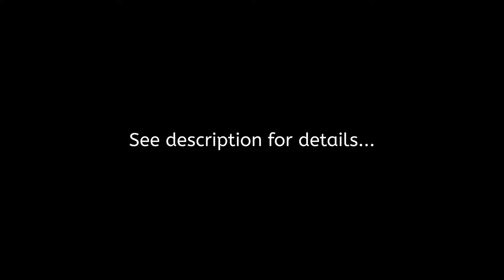FTT-EP19 - Shark Wrestling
The Footsteps Through Time Adventure Series follows two boys as they explore nature and have fun. It also shows my growth as a photographer as I learn new techniques, what works, and what doesn't.

In this video: While Ken plays with the inflatable rings, Zack wrestles a shark. Also, more sparkler fun.

Capture date: July 16, 2006

09:11 - Folk fot Travel - licensed from AudioJungle (Envato Elements)

EQUIPMENT

Camera: FujiFilm FinePix S9000 (Video max resolution: 480p)